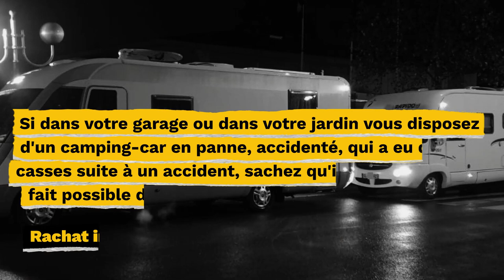Rachat de camping-cars d'occasion. Nous nous déplaçons sur toute la France rapidement T.0627729028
Société de rachat de camping-cars d'occasion
Si dans votre garage ou dans votre jardin vous disposez d'un camping-car en panne, accidenté, qui a eu quelques casses suite à un accident, sachez qu'il est encore complètement possible de le revendre.
Nous sommes une société de rachat de camping-cars d'occasion.
15 années d'expérience au service du rachat des camping-cars de nos clients. Nous rachetons les camping-cars :
accidentés
en panne
d'occasion
ou sans contrôle technique
Peu importe l’état de votre camping car, vous n’avez plus à vous en soucier, nous rachetons les camping-cars dans leur état.
Appelez-nous au 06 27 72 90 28
Nous nous déplaçons sur toute la France rapidement
Nous rencontrons nos clients et prenons en charge leurs véhicules de loisirs sur toute la France.
Toutes les informations : Le déroulement étape par étape du rachat des campings cars
Nous proposons des prix de reprise jusqu'à 25 % de plus que la cote officielle.
En tenant compte de :
la cote officielle des camping-cars de la Dica,
de votre propre estimation
et de l'état de votre véhicule, nous négocions avec vous le prix le plus satisfaisant pour les deux parties
Mais, comme nous travaillons dans plusieurs pays européens, notamment l’Espagne et le Portugal où le marché du camping-car est en plein essor, nous pouvons vous proposer un prix de rachat jusqu'à 25 % de plus que la cote officielle.
Quelle est la différence entre notre société de rachat de camping-cars et un concessionnaire ?
Un concessionnaire traditionnel a votre camping-car en dépôt, ce dernier n’est pas encore vendu.
Il le met en vente dans l’état dans lequel vous le lui remettez sans aucune amélioration. La commission qu’il prend augmente le prix du véhicule et peut ainsi retarder sa vente.
Nous, nous rachetons rapidement votre camping-car et au meilleur prix.
Vous souhaitez vendre votre camping-car d'occasion, en panne, accidenté ou sans contrôle technique, remplissez notre formulaire et prenez contact avec nous